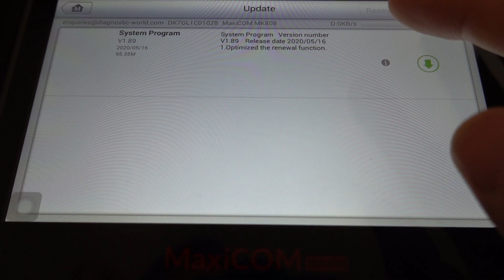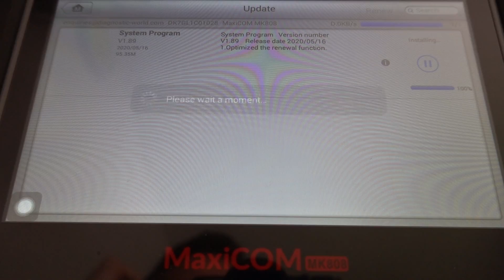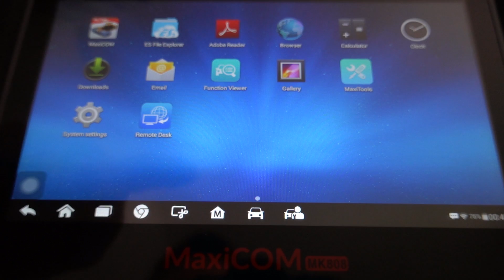MK808 Update & Install How To Guide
Really short easy video on how to do a quick software update on your Autel MK808